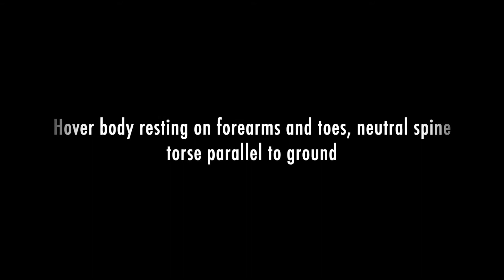Plank and tall plank